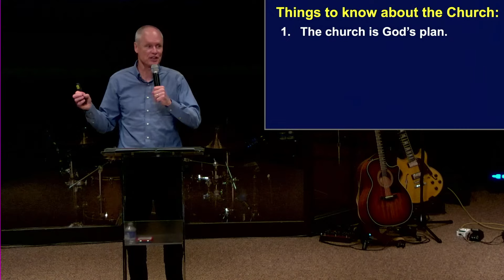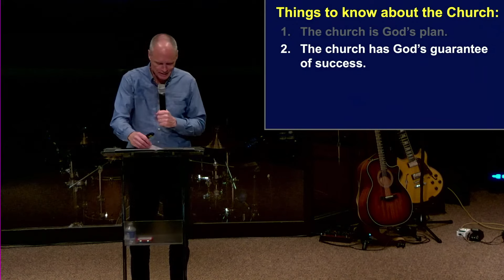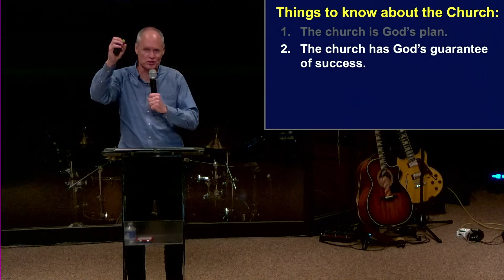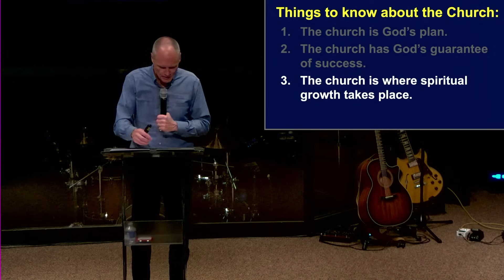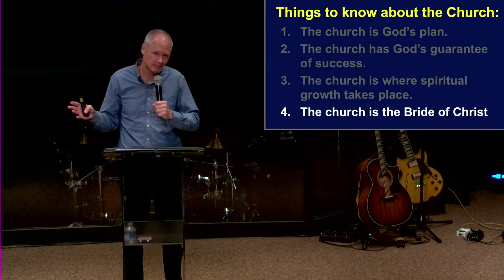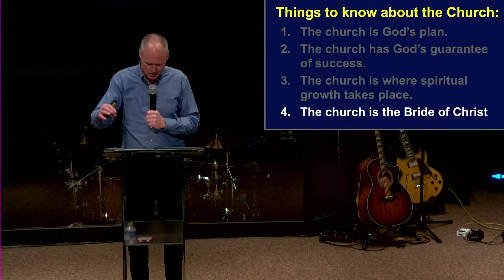The Local Church | 10.15.23 | Craig Morton